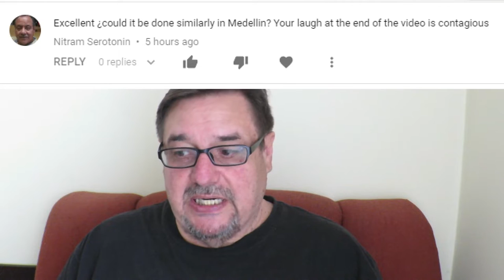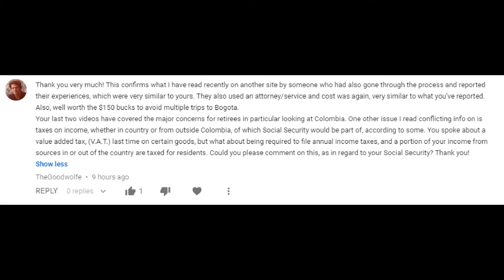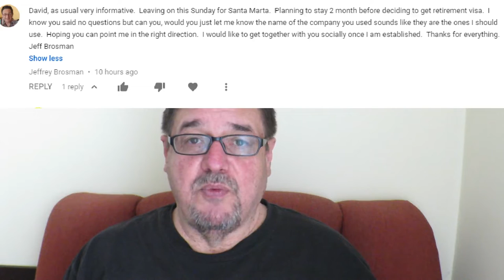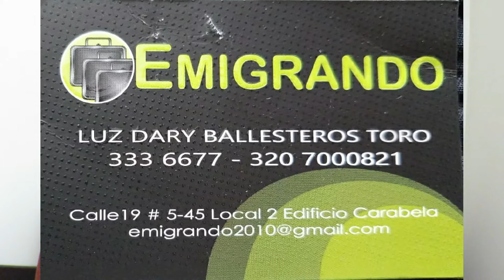Q&A in Colombia S7V3